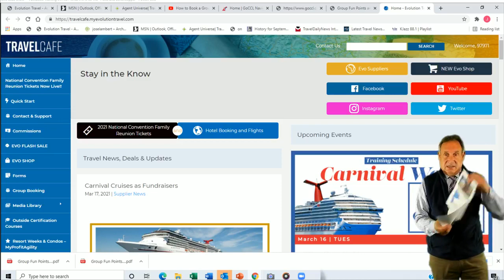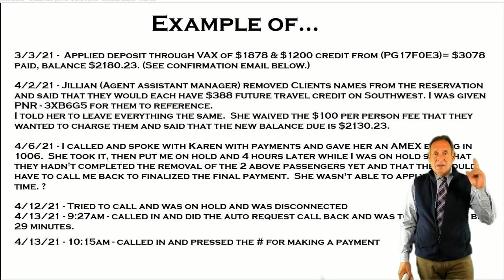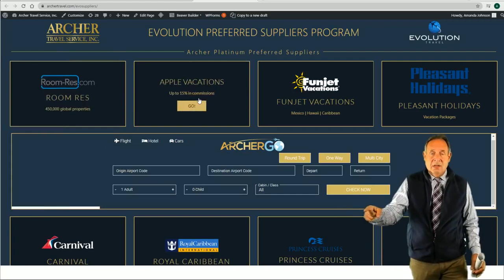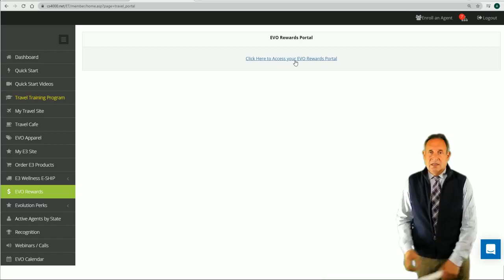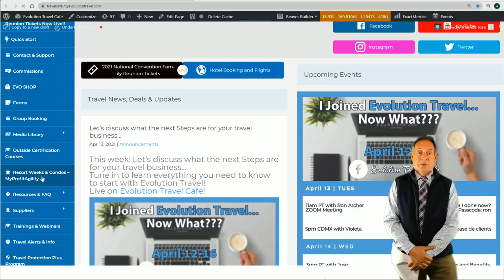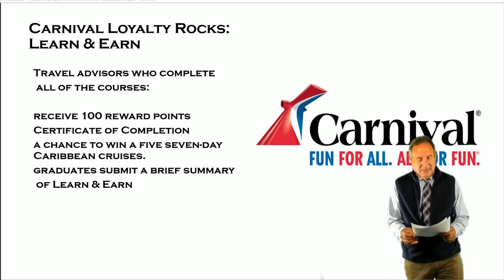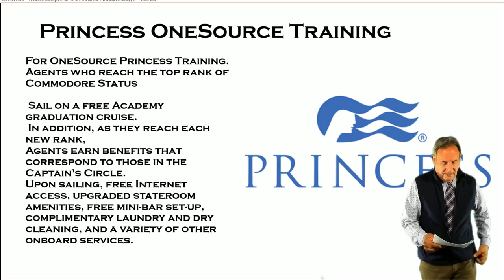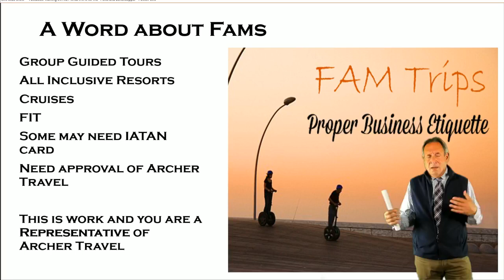What’s in it for me? Perks and Benefits. with Jose Lambert